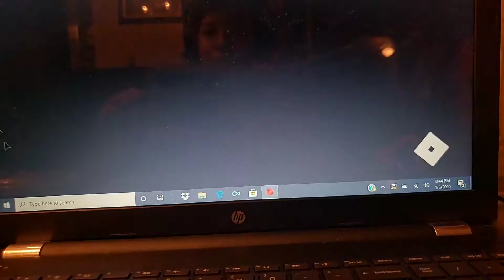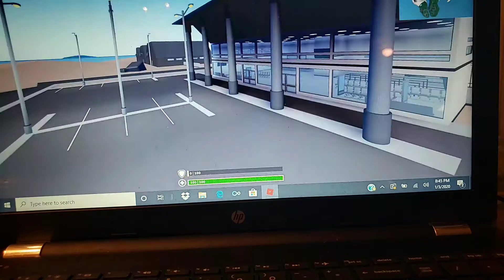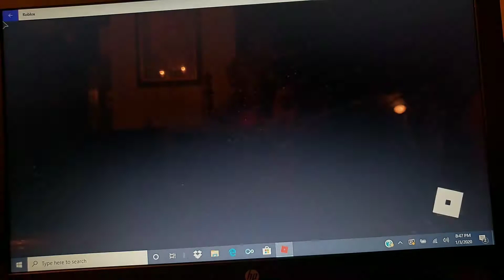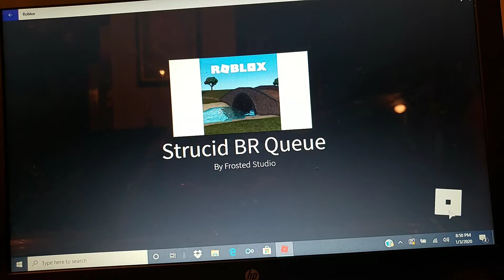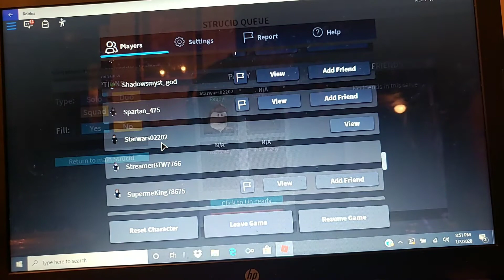Playing Strucid on Roblox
This is a shooting video but it is a roblox   fortnite kind of game so I think it is for kids